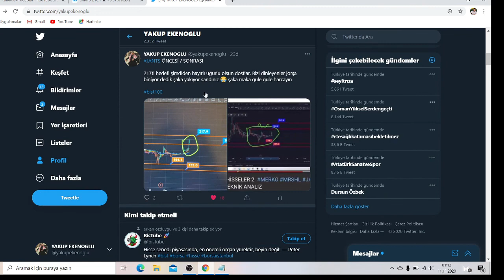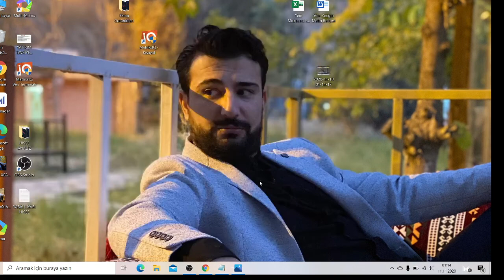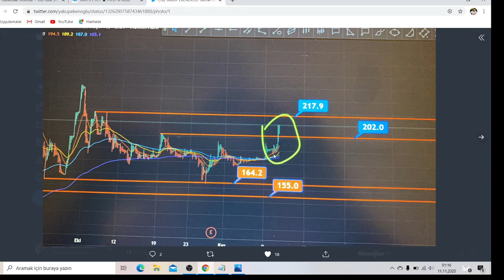JANTS BİR GÜNDE %10 YAPTI YARIN HEDEFİNİ GERÇEKLEŞTİRECEK